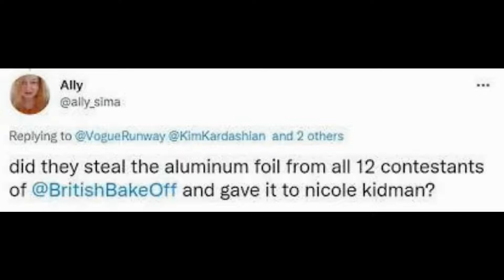Nicole Kidman is mercilessly mocked for her bizarre runway walk at the Balenciaga fashion show